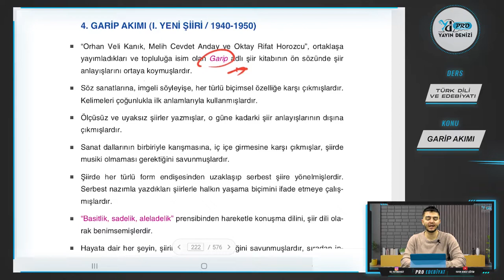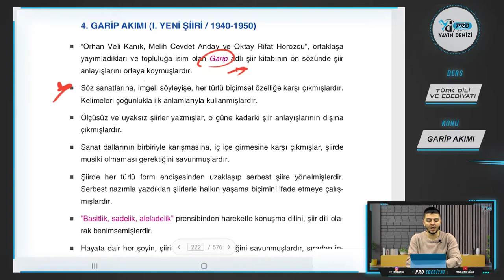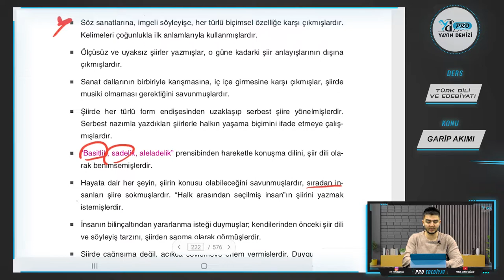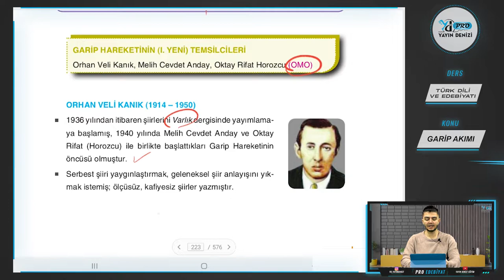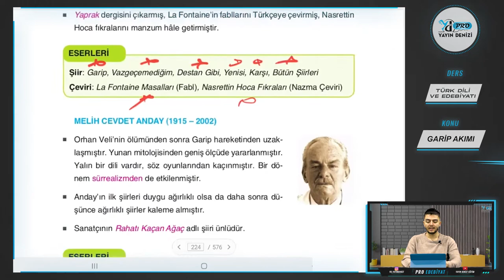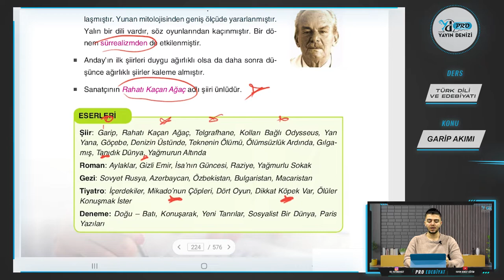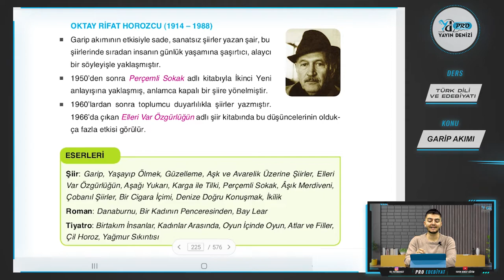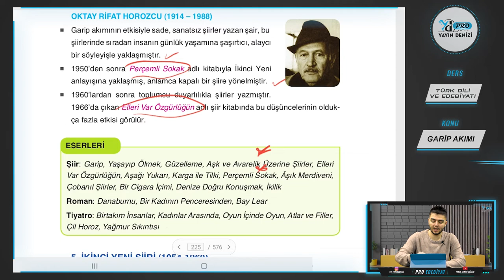2. Ünite - Garip Akımı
Merhaba Arkadaşlar! Yayın Denizi Pro ile Edebiyat Konularımıza Devam Ediyoruz! Garip Akımı konusunu öğrenmek için doğru yerdesin! Vakit Kaybetmeden videoyu hemen izle!